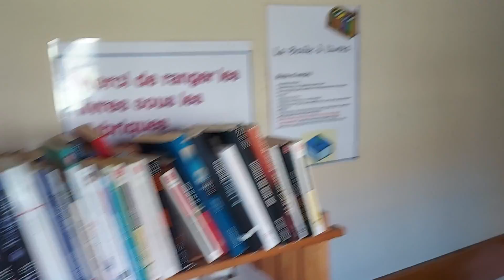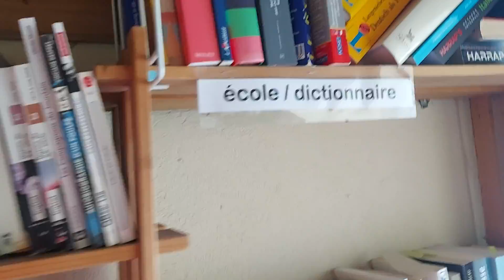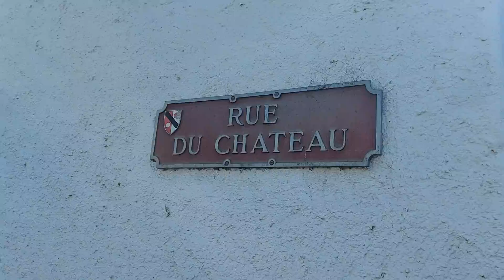coisas simples na Suíça francesa rue du château